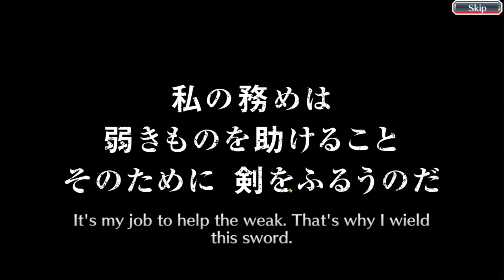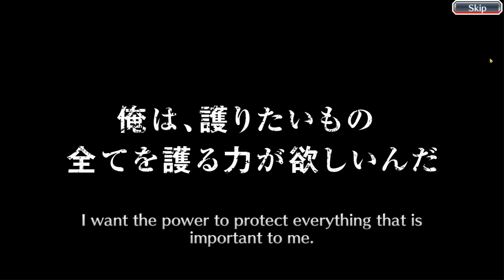Can I get Rukia pls? / Bleach: Brave Souls / The Desert Society Summons: Brilliance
A stupid crustacean summons on Desert Society: Brilliance banner in Bleach Brave Souls to get his favorite character of all time, Kuchiki Rukia, but instead gets an ancient character no one wants, outsmarted again by the evil company KLab.